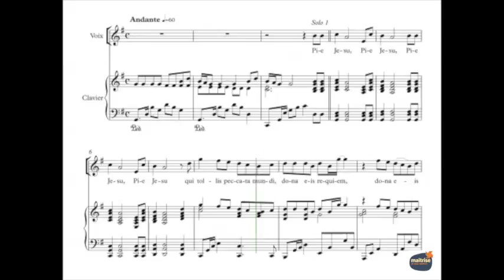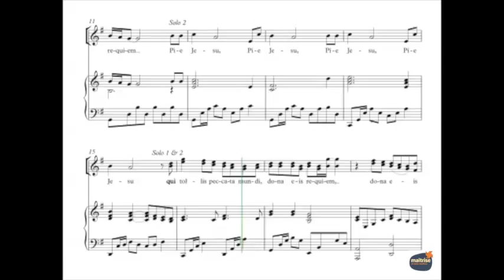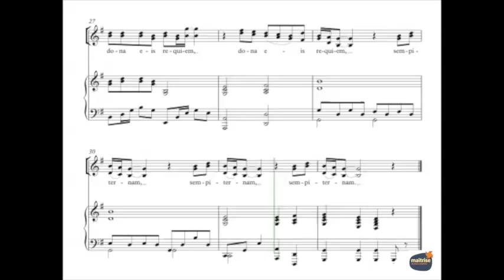Lloyd Webber, Andrew - Pie Jesu - Guide Voix - Tutti